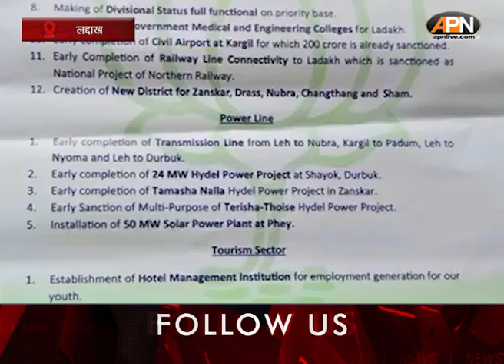'क्या हुआ तेरा वादा? क्या इस देश में चुनावी घोषणा पत्रों का कोई मतलब है?'-Sonam Wangchuk | BJP Govt.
Sonam Wangchuk is fighting for Ladakh | Ladakh Protests